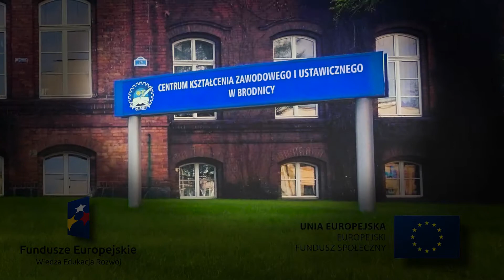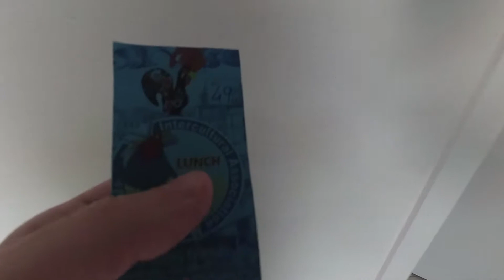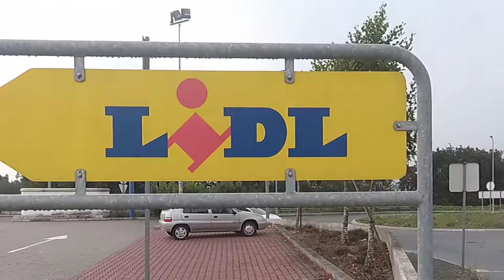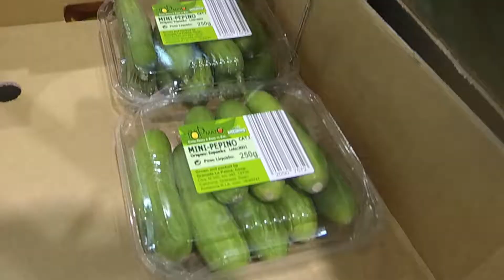Mobility Friends - PO WER Portugalia - dzień 7.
Leniwy dzień opiekuna grupy i jego ciągłe bredzenie o pogodzie. ;)